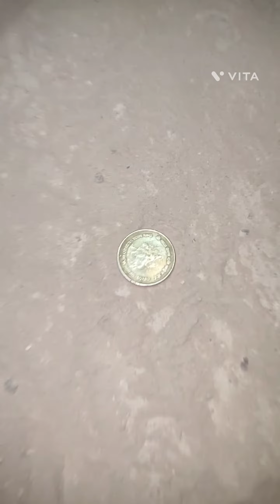ek diner tournament final cricket pratiyogita nawabpur VS jewellery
nawabpur versions jewellery
final match toss jewellery wala team jeeteche